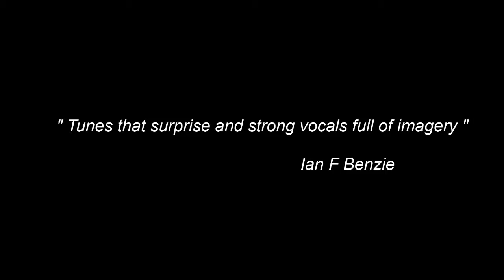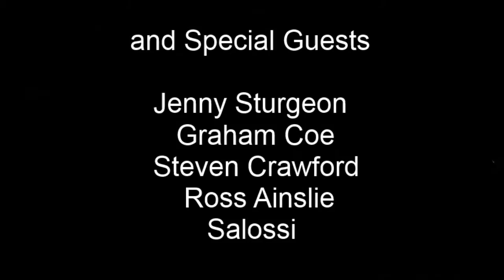Pete Coutts - Northern Sky album promo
Pete Coutts - Northern Sky Available now!!!

Release date 4th Oct 2016
Fitlike Records